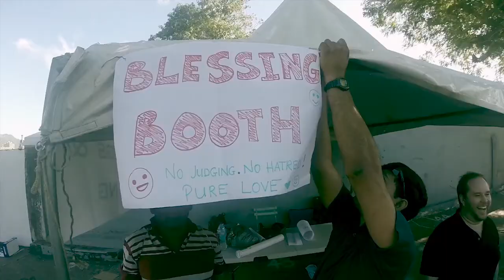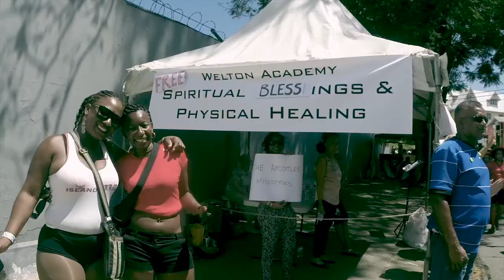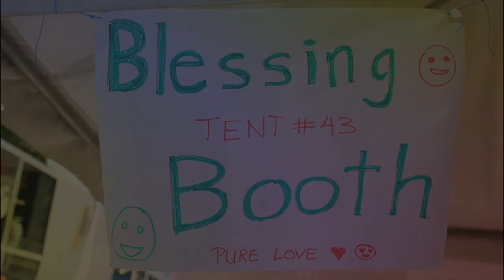The Blessing Booth